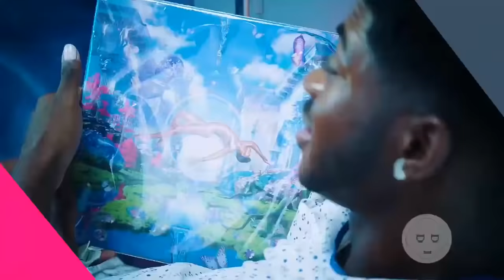Lil Nax x accouchement de son premier enfant a l'âge de 22 ans 😱😱